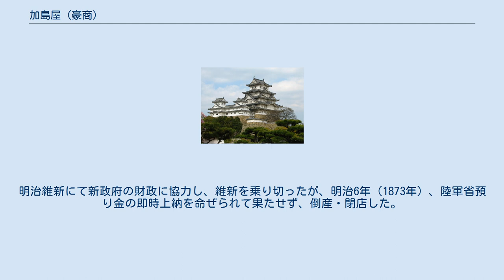加島屋 (豪商)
加島屋（かじまや）とは、江戸時代の大坂の豪商。
 玉水町（現・大阪市西区江戸堀1丁目）の久右衛門家（広岡姓）と、大川町（現・大阪市中央区北浜4丁目）の作兵衛家（長田姓）の2系統があった。
 寛永の頃から御堂前町（現・大阪市中央区備後町3丁目）で米問屋を始め、両替商も兼営した。
のちに「十人両替」に任命された。
諸藩の蔵元・掛屋になり、大名貸で鴻池家と並び称された。
明治維新には新政府に援助をするなどし加島銀行を設立したが昭和恐慌により廃業した。
 『大同生命七十年史』（1973年）によると、加島屋を興した広岡家は村上源氏に連なる赤松家を遠祖とし、寛永2年（1625年）に大坂御堂前町で精米業を始めた広岡正教が初代・加島屋を名乗り、3代目が事業拡大をはかって両替店兼諸国取引米問屋を営み、4代目が大いに商才を発揮し、以後300年余り続く豪商加島屋の基礎を作ったとされる。
 2015年、加島屋が幕末に各地の藩に貸した金の借用書や広岡浅子の手紙など、約1万点の資料が奈良県橿原市の民家で発見された。
 寛永年間に大坂に移り、享保年間に米仲買となって玉水町に店を構えた。
肥後藩蔵元掛屋、宇和島藩紙方蔵元掛屋を勤めた。
天明年間頃に大川町に移転。
その後も諸藩に貸付を行い、万延御用銀は鴻池、玉水町加島屋とともに最高額3000貫目を引き受けた。
明治維新にて新政府の財政に協力し、維新を乗り切ったが、明治6年（1873年）、陸軍省預り金の即時上納を命ぜられて果たせず、倒産・閉店した。